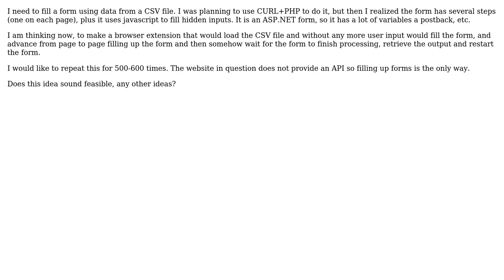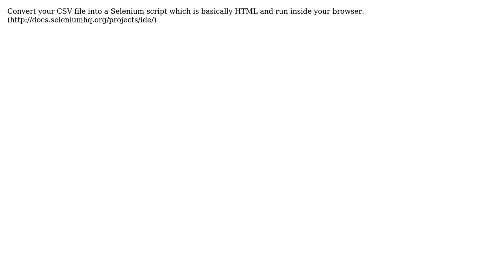Software Engineering: Suggestion on how to fill a web form (several times)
With thanks & praise to God, and with thanks to the many people who have made this project possible! | Content (except music & images) licensed under CC BY-SA | Music | Images & others | With thanks to user Juergen Riemer user Cornwell and the Stack Exchange Network Trademarks are property of their respective owners. You are responsible for your own actions.